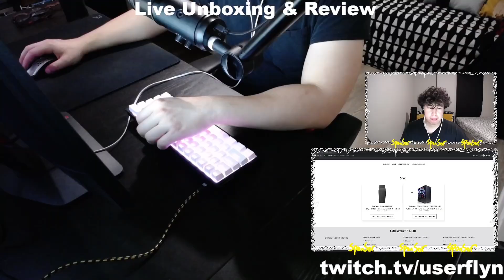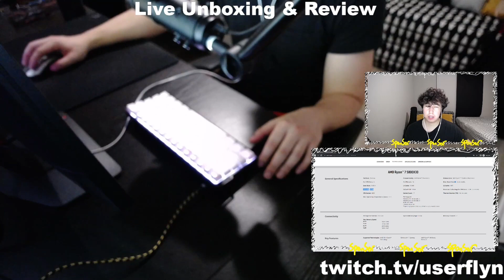I UPGRADED My GAMING PC!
Streaming Right Now on Twitch!